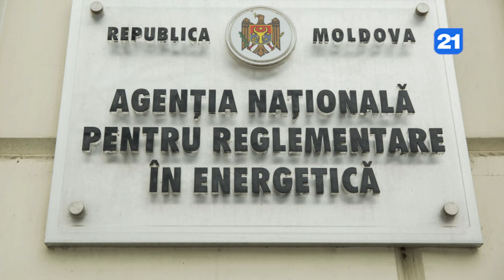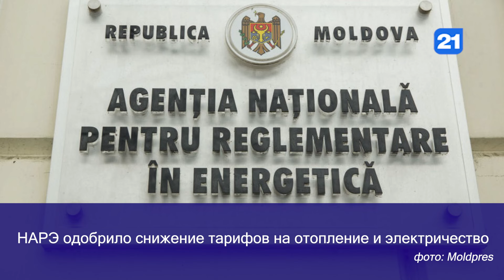NEWS DIGEST 19.03.2024